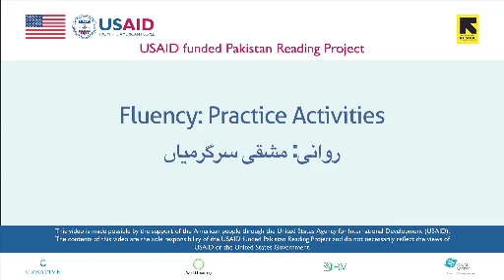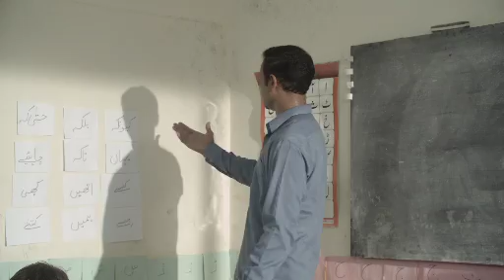Lesson 17: Fluency - Practice Activities